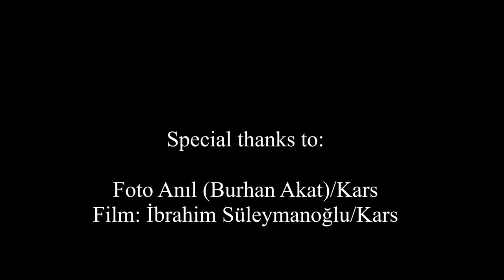Turkey/Kars (- 30 °C Amazing) - Horse sleigh/Atlı kızaklar) Part 9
Horse sleigh transport in Kars during the winter /Turkey:
A sled, sledge, or sleigh is a land vehicle with a smooth underside or possessing a separate body supported by two or more smooth, relatively narrow, longitudinal runners that travels by sliding across a surface. Most commonly sleds are used on snow or ice, however in certain cases they may be used on any surfaces, especially on ones with relatively low friction, such as sand or wet grass. They may be used to transport passengers, cargo, or both. Shades of meaning differentiating the three terms often reflect regional variations depending on historical uses and prevailing climate.In Britain sledge is the general term, and more common than sled. Toboggan is sometimes used synonymously with sledge but more often to refer to a particular type of sledge without runners. Sleigh refers to a moderate to large-sized, usually open-topped vehicle to carry passengers or goods, and typically drawn by horses or dogs. In Scandinavia particularly a sleigh may also be drawn by reindeer, as for Father Christmas.
In American usage sled remains the general term but often implies a smaller device, often for recreational use. Sledge implies a heavier sled used for moving freight or massive objects (syn. "stone boat"). Sleigh refers more specifically than in Britain to a vehicle which is essentially a cold-season alternative to a carriage or wagon and has seating for passengers; what can be called a dog-sleigh in Britain is known only as a dog-sled in North America.
In Australia, where there is limited snow, sleigh and sledge are given equal preference in local parlance.Wikipedia